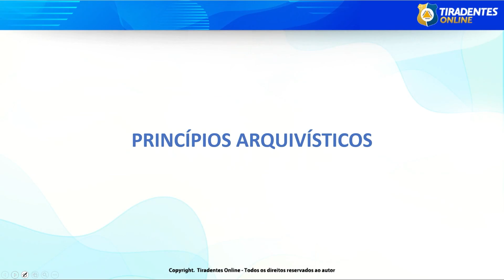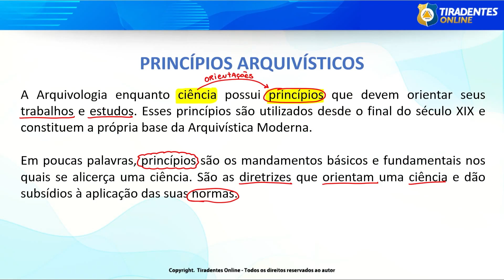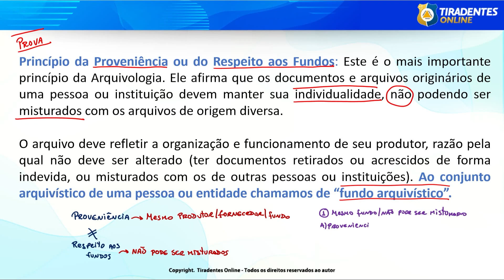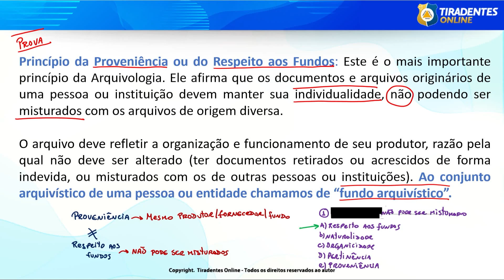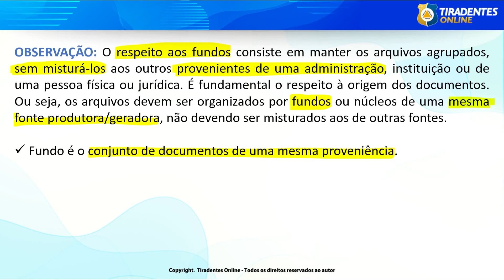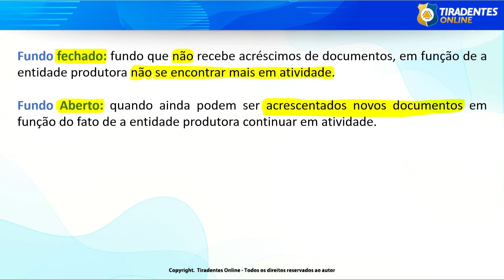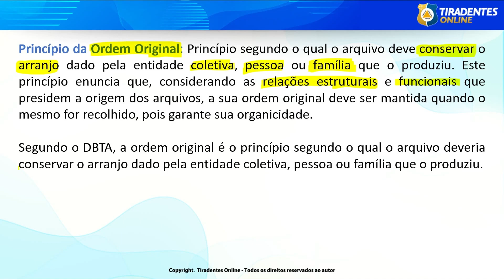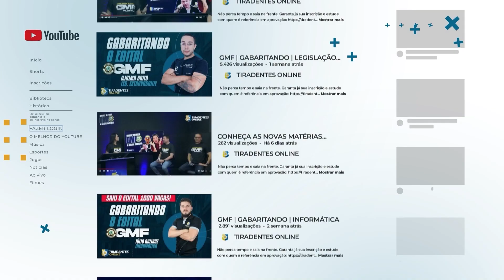AGENTE ADMINISTRATIVO DE CAUCAIA | PROF. HERON LEMOS | PRINCÍPIOS ARQUIVÍSTICOS | ESTÚDIO ABERTO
📍 Não perca tempo e saia na frente. Garanta já sua inscrição e estude com quem é referência em aprovação